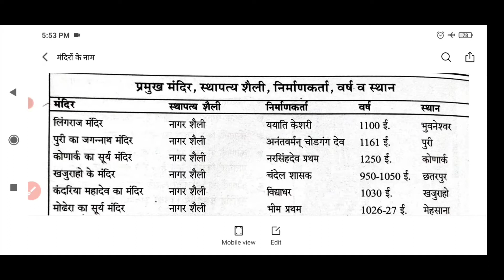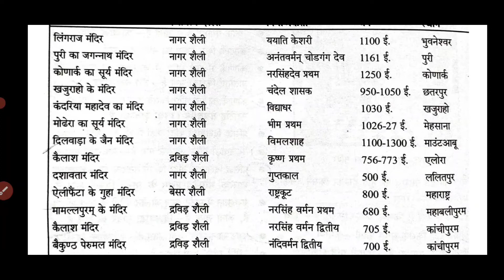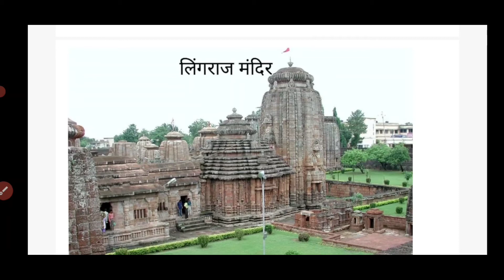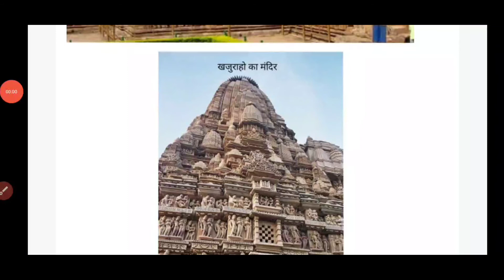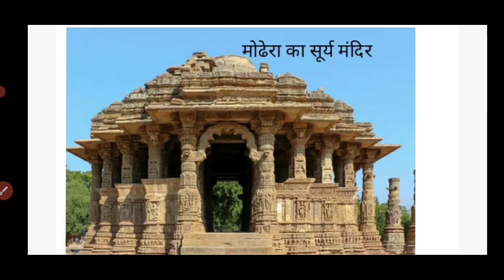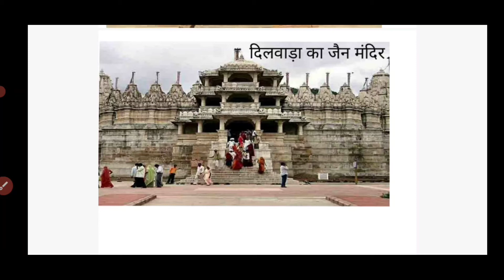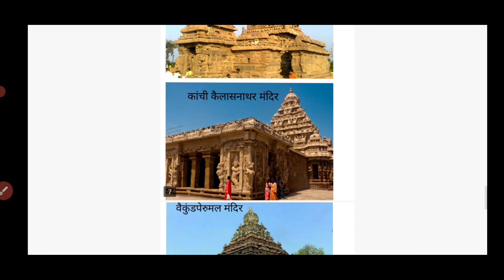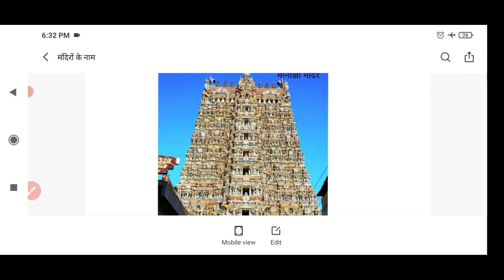famous art temples // प्रसिद्ध कला मंदिर एवं उनके स्थापत्य शैली//UGC NET/JRF, UPTGT-PGT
famous art temples // प्रसिद्ध  कला  मंदिर एवं उनके स्थापत्य शैली//UGC NET/JRF, UPTGT-PGT... full discussion